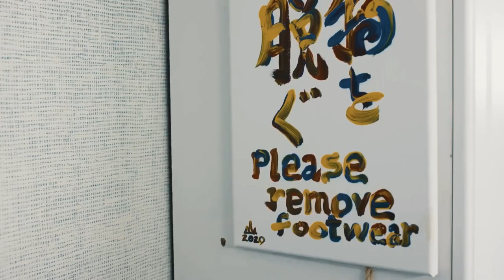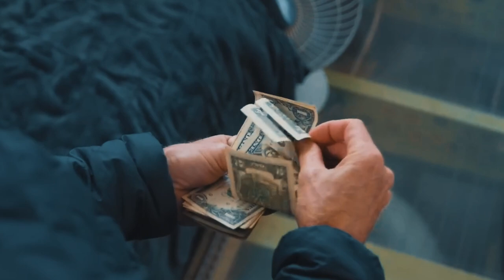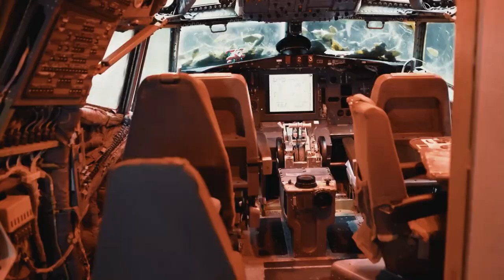এই লোকটি সারাজীবন বিমানে বসবাস করছেন কিভাবে?